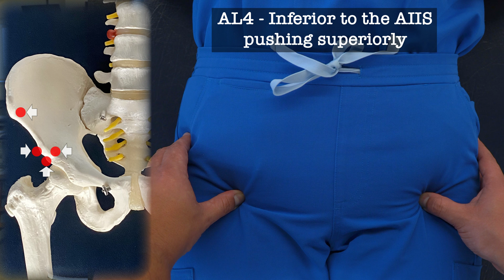OMT: Counterstrain - Anterior Lumbar Tender Points (CS; AL1-AL5)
Osteopathic Clinical Skills is a channel dedicated to discussing and exploring Osteopathic Clinical Skills concepts for medical students, residents, and clinicians and presenting them in an easy to understand manner.

This particular video is intended as a demonstration of the principles of Counterstrain (CS) treatment method applied to the anterior pelvis, specifically the anterior tender points corresponding for the Lumbar Spine (AL1-AL5).

It is not intended as a complete instructional video and should not be considered a source of complete OMT instruction.

Instead, it should be treated as a supplement to independent learning using primary Osteopathic Manipulation instructional resources. Clinical skills are best learned and developed with support from faculty in the context of a complete Osteopathic Medical School Curriculum.

Attributions:

Many thanks to the University of North Texas Health Science Center Texas College of Osteopathic Medicine (UNTHSC - TCOM) for permitting use of the Medical Education Training (MET) facilities and equipment during the production of this video.

Additional thanks to the UNTHSC-TCOM learner and faculty volunteers who participated in this production and provided permission for the use of their image in this video.